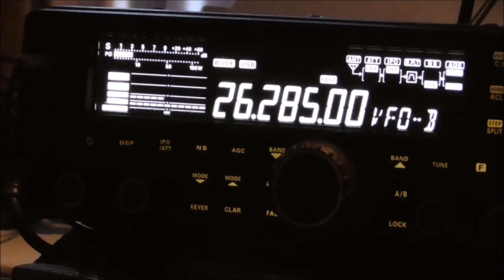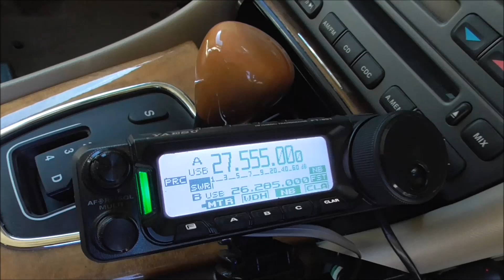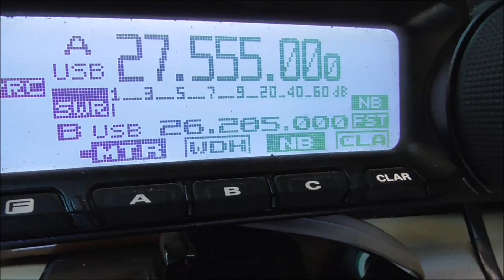11m. Moxon Antenna ~ The X Boom Explained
Upon A Few Requests Here's The Info Video
Wire Dimensions Can Be Found ~ Online Calculator
Cheers